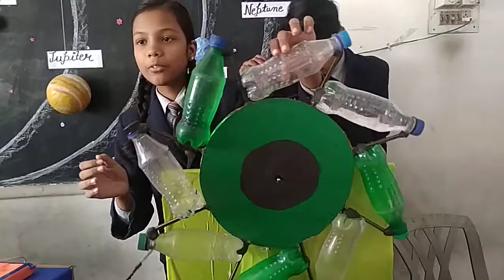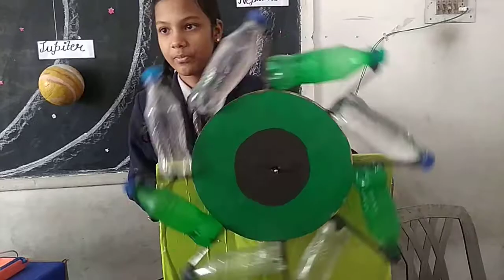exhibition Vaibhav academy sanior secondary school Patel Nagar,near mulayam Nagar Lucknow part 7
Vaibhav academy school
Vaibhav academy school Patel Nagar Lucknow
Vaibhav academy school Lucknow
exhibition Vaibhav academy school
exhibition Vaibhav academy school Lucknow
Lucknow school
Lucknow public school
mawai Express
mawai Express channel
aarkestra DJ dance program
mawai Express
mawai Express channel